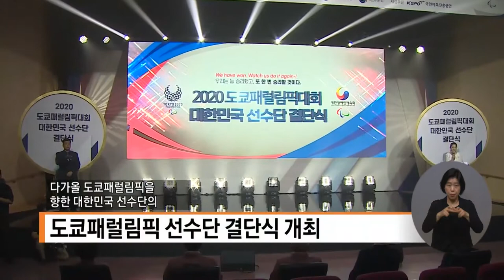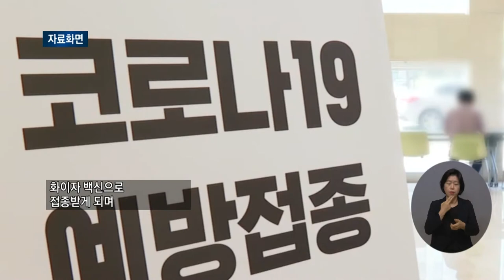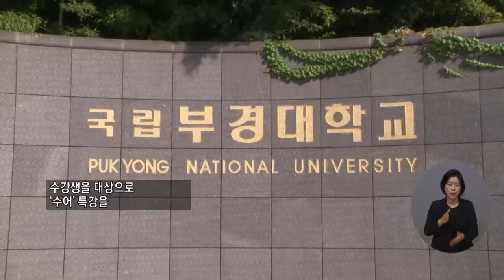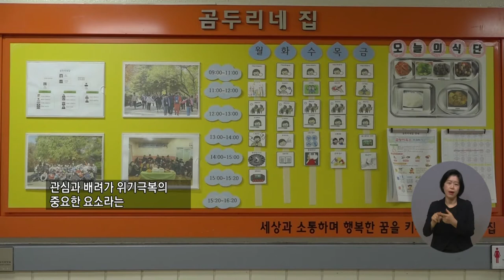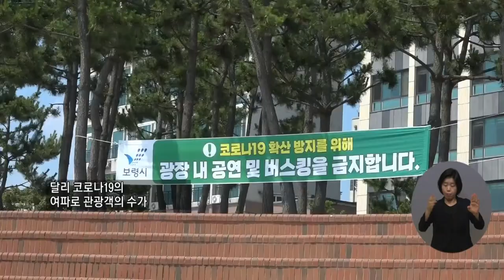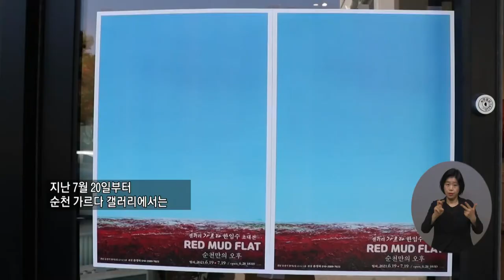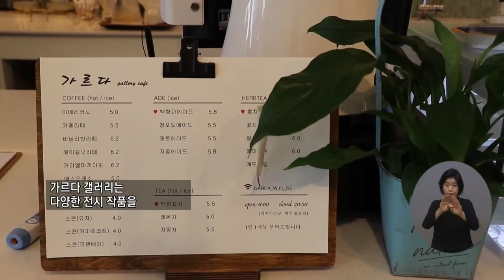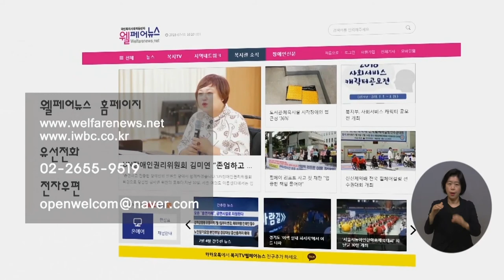복지TV뉴스 1565회 8월4일 (수) 전체영상